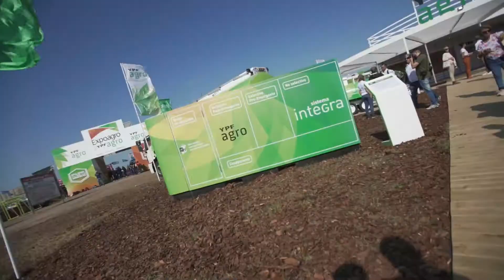Sistema INTEGRA - YPF Agro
El Sistema INTEGRA es el primer sistema de comercialización de fitosanitarios a granel.